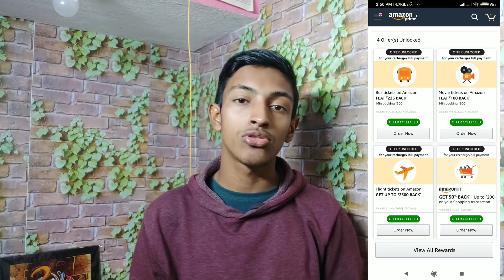Amazon BUG + Offer | ₹500 CashBack On ₹500 Shopping, Amazon New Year Offer, Tech Earn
Amazon Pay Offer, Amazon Loot Offer, Amazon Recharge Offer, Free Amazon Pay Balance,